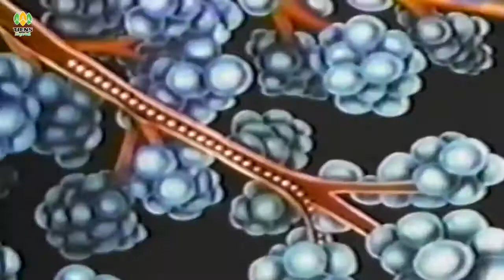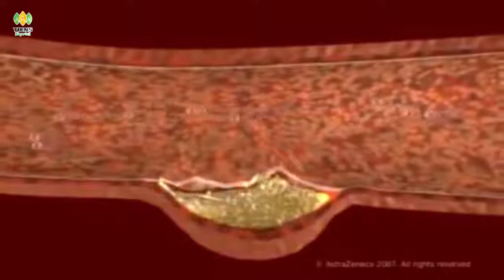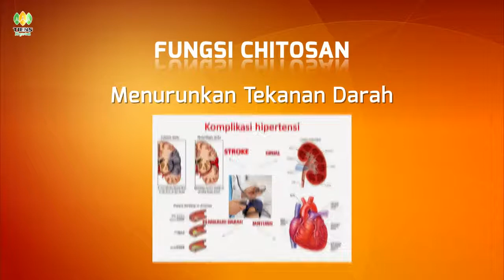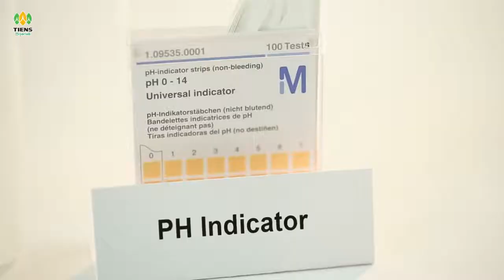TIENS Product Demo Chitin Chitosan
Fungsi :
Mengurangi sembelit, menghilangkan racun
Menurunkan lemak darah, mengurangi gula dan tekanan darah
Mengatur bakteri dalam usus
Meningkatkan imunitas dan meringankan keluhan sendi.